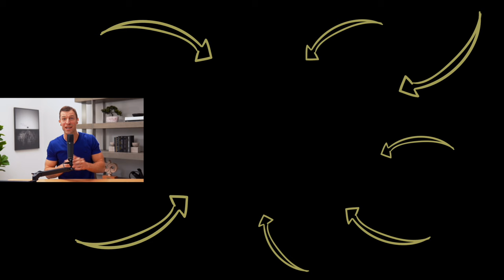How to Win at ANYTHING | John Lee Dumas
John Lee Dumas, founder and host of the hit podcast Entrepreneurs on Fire, joins Dr. Josh Axe to share his story of creating a passion-driven business and life. John went from struggling to find his path after the military to building an award-winning platform and becoming a bestselling author.

Today, John is here to share key insights into becoming the best at what you do and winning in business and in life.

On this empowering episode, you'll discover:

* How to create a purpose-driven business fueled by your passion
* Who you should & shouldn’t compare yourself to
* Why parents should push their kids to take on hard things
* The power of reinventing yourself and making bold changes
* Why you should focus on bringing value more than chasing success
* Actionable tips to become #1 at everything you do in business and life

If you feel stuck in a rut or are searching for more purpose and fulfillment, this episode will inspire you to define your own success, embrace change fearlessly, and unlock your full potential. Tune in now to begin crafting a passionate, unstoppable life like John Lee Dumas!